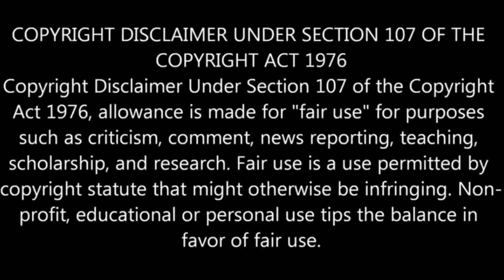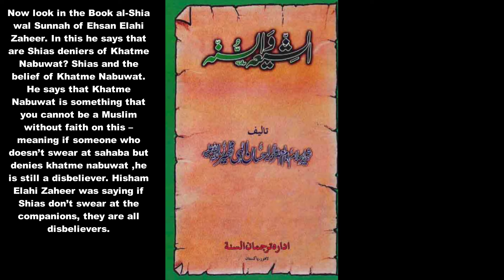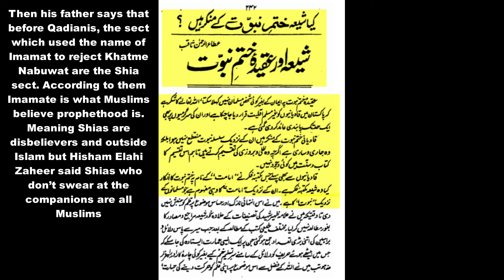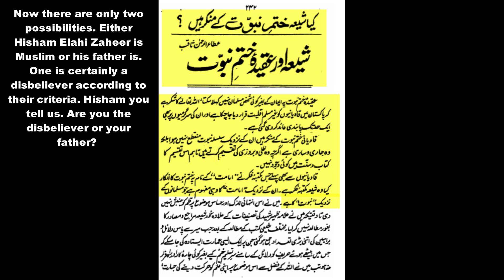BREAKING NEWS: Hisham Elahi Zaheer Declares His Father to be Kafir اپنے والد کو اسلام سے خارج کر دیا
Ahmadianswers.com/contact
Ahmadianswers.com